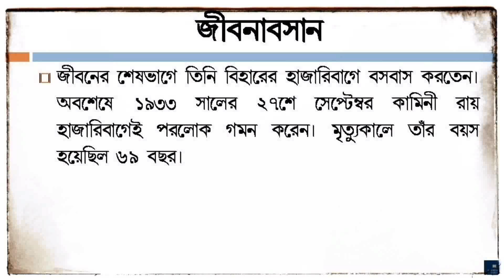নারীবাদী কবি কামিনী রায়ের জীবনী | Biography of Feminist Poet Kamini Roy in Bengali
In this video you will know the biography of Feminist Poet Kamini Roy (নারীবাদী কবি কামিনী রায়ের জীবনী) in bengali language. Her short 'Documentary Biography' will show you a clear picture of her.
Kamini Roy (12 October 1864 – 27 September 1933) was a Bengali poet, social worker and feminist in British India. She was the first woman honours graduate in British India.
Born on 12 October 1864 in the village of Basunda, then in Bakerganj District of Bengal Presidency and now in Jhalokati District of Bangladesh, Roy joined Bethune School in 1883. One of the first girls to attend school in British India, she earned a Bachelor of Arts degree with Sanskrit honours from Bethune College of the University of Calcutta in 1886 and started teaching there in the same year.
Nisith Chandra Sen, her brother, was a renowned barrister in the Calcutta High Court, and later the Mayor of Calcutta while her sister Jamini was the house physician of the Nepalese royal family. In 1894 she married Kedarnath Roy.
The remaining part of her life has been described in this video and you will know who was Kamini Roy.